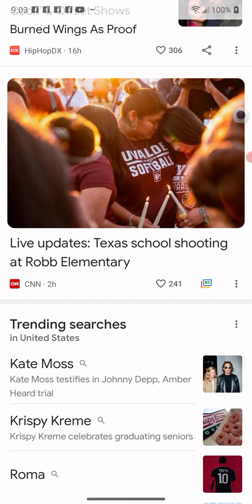GOOD GOD IT DONT STOP